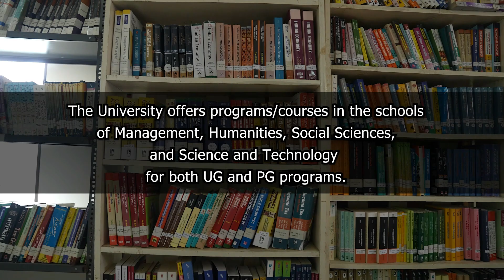FORMER UMROI MLA OF THE TMC LIKELY TO BE FIELDED AS CANDIDATE TO 2024 MP ELECTIONS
On 30 August, 2023 the President of the Meghalaya Trinamool Congress, Charles Pyngrope had informed that eventhough the party has not yet decided on a candidate for the Lok Sabha MP elections, 2024 but as a party chief, he would like to field former MLA of Umroi, George Lyngdoh as it's candidate from the Shillong Parliamentary seat.